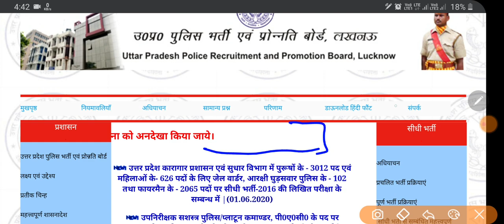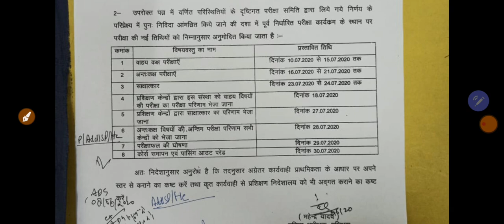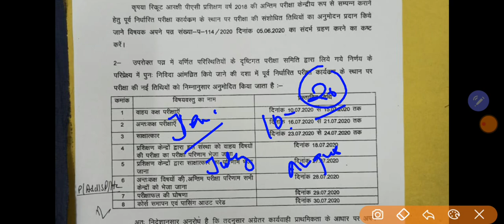UPP 49568 Medical Updates & 18000 Pac new Passing out Pared Date